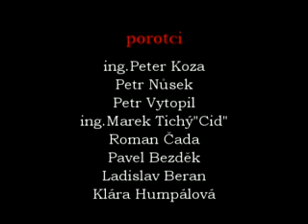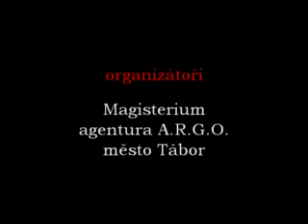Festival bojovníků 2006 /European Medieval Warriors Festival 2006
The most important fencing festival in Europe. Czech Republic, Tabor, Housuv Mlyn.
We celebrate the great tradition of european martial arts (trainings, workshops, competetions, networking, having fun together).
(only in czech)

Housuv Mlyn, Tabor, Czech republic